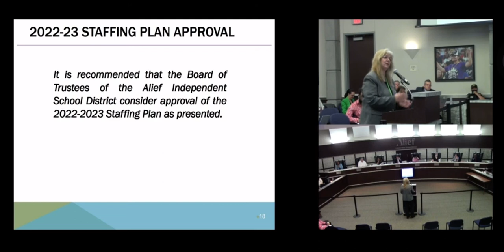05-17-2022 Alief Board Meeting, Trustee Greggory Patrick’s Loss of Students Concern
The ultimate slap in the face was Trustee Gregg Patrick talking about being concerned that the district is projected to lose an additional 835 students which will affect the districts budget tremendously yet Pastor/ Trustee Patrick has a whole private school (SWCCA Academy) in the boundaries of Alief ISD  posturing for the same students, parents, families that the district is fearful of losing. Hypocrisy.